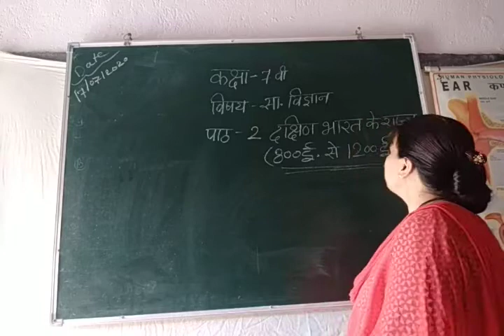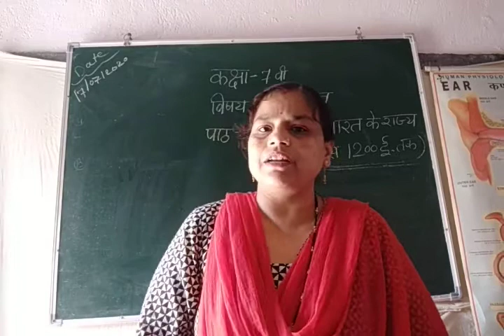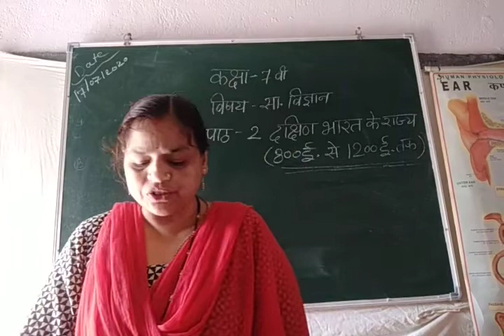कक्षा:- 7, विषय:- सामाजिक विज्ञान, पाठ:- 2 ( By Rekha Sharma )